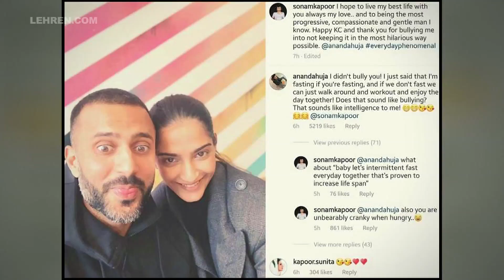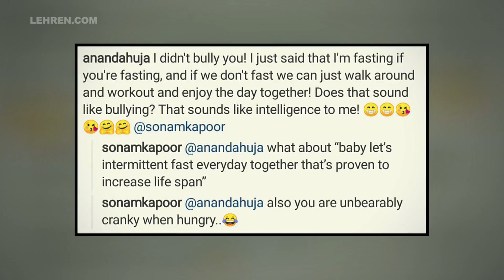6 Romantic Gestures By Bollywood Celebs Which Prove Love Isn't Over | LehrenTV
We all know when it comes to romance, there is no fixed book of love one can read and follow all the instructions. But our Bollywood celebrities could definitely write if they wanted to as they have mastered the art to keep the love alive by grand and small gestures. These romantic gestures by our celebs for their significant others will have even die-hard cynics root for love! So here are 6 romantic by Bollywood celebs which will melt your heart. Have a look!